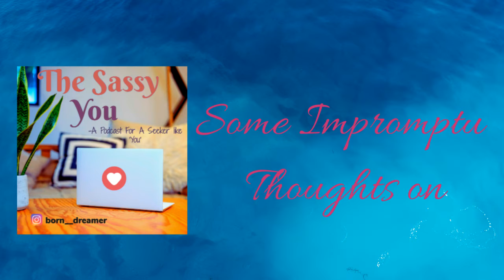A Day Without Laughter is A Day Wasted.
Hi Friends, Here I am sharing some thoughts on an Impromptu Topic. Hope you Enjoy it.